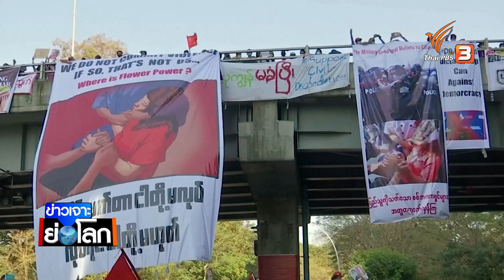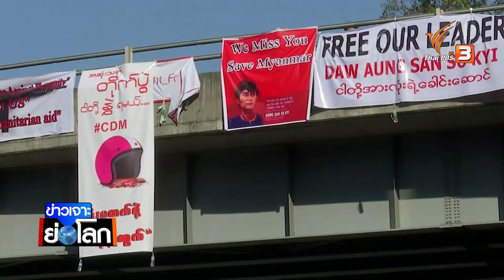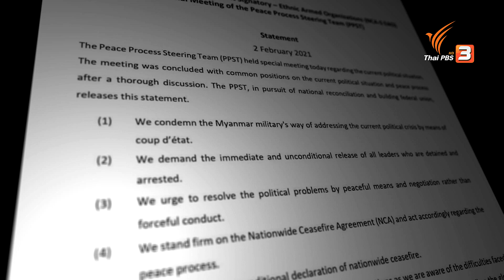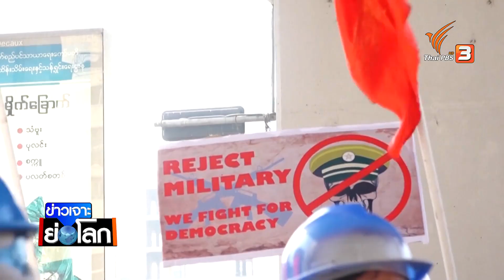บทบาทภาคประชาสังคมเมียนมา รณรงค์อารยะขัดขืนต่อต้านรัฐประหาร